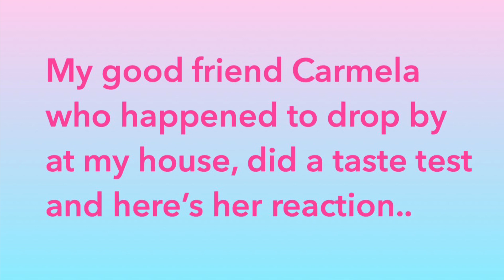SIMPLE AND EASY HOMECOOK FOOD | Tianel's Journey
Tia Nel's Journey features own version of cooking Filipino food chicken adobo, Ginataang Langka..Simple homecook food for my simple family.